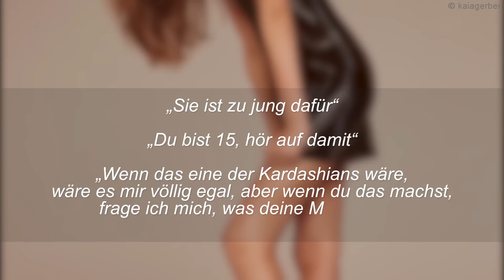15-Jährige sorgt mit halb nacktem Instagram Bild für Diskussion im Internet!